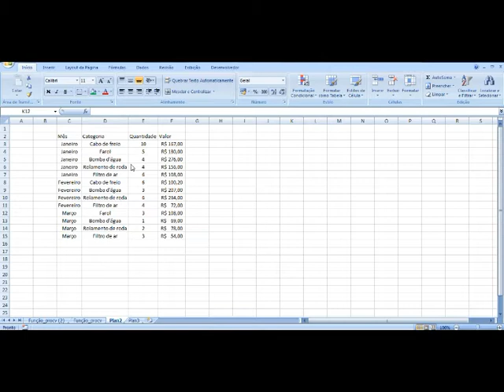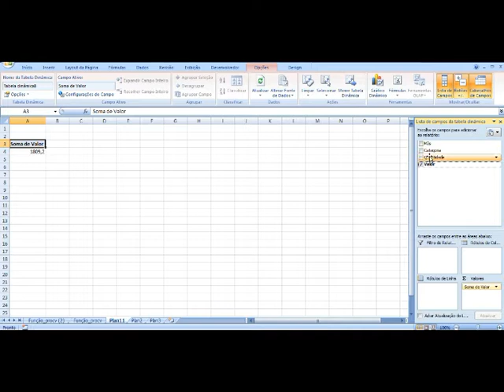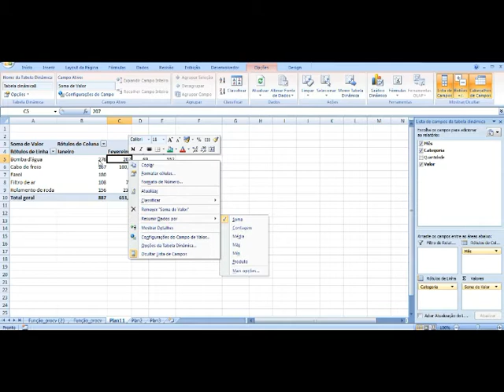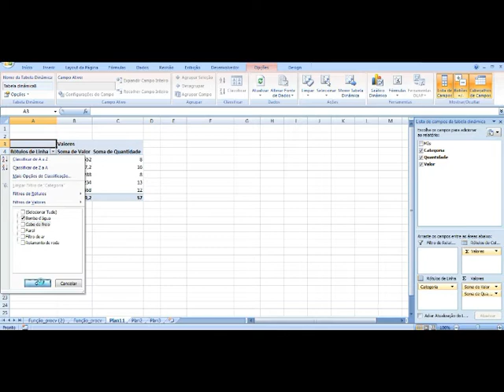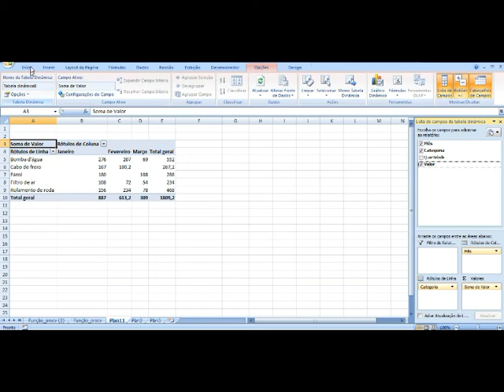Excel Como criar uma tabela dinâmica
Neste vídeo apresento de maneira simples e objetiva como criar uma tabela dinamica no excel.
A tabela dinâmica é um recurso excelente para quem precisa montar relatórios e resumir dados à partir de uma planilha com muitos dados e informações.